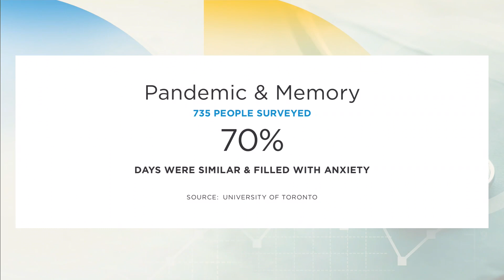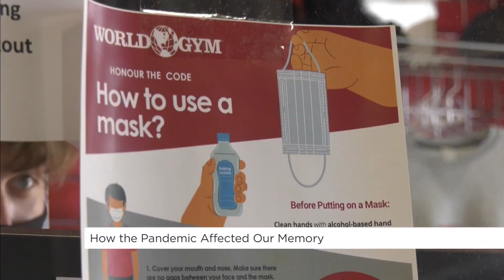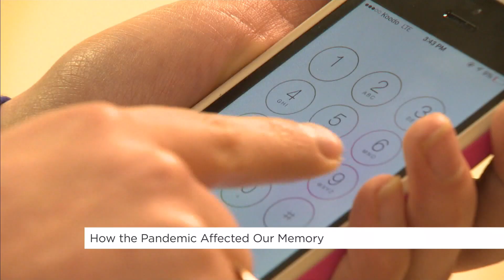How the pandemic has affected our memory | Your Morning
Research has shown the pandemic is having lasting effects on our memories.